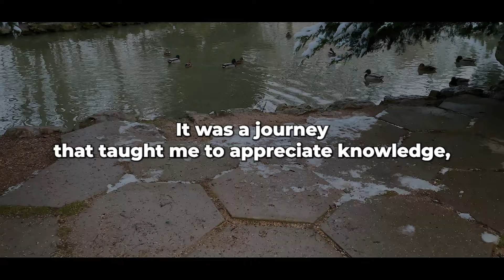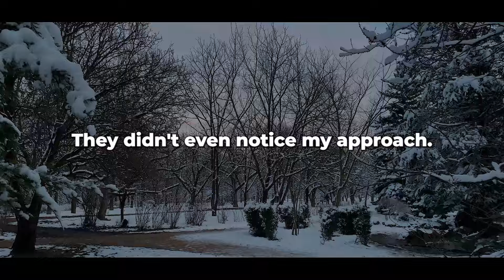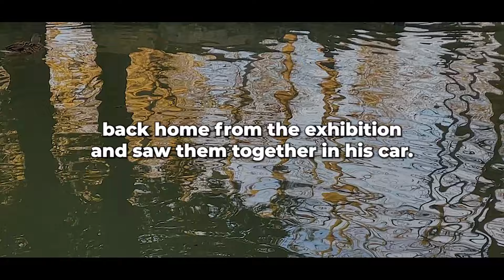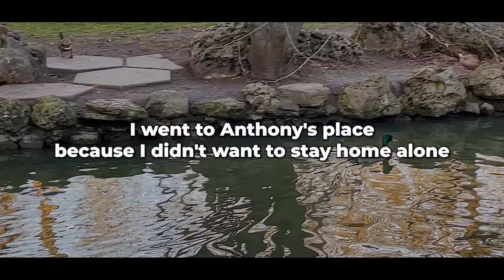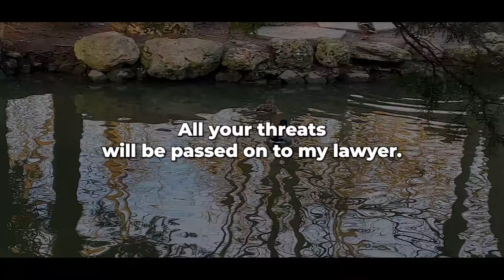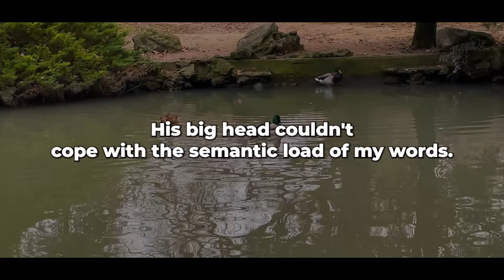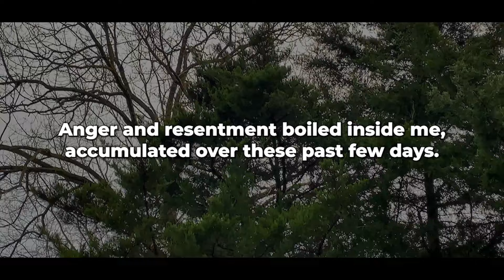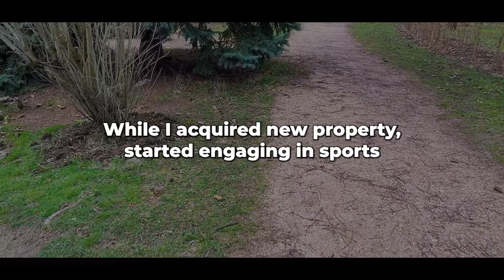My cheating wife introduced me to her boxer lover, who worked a couple of punches on me!